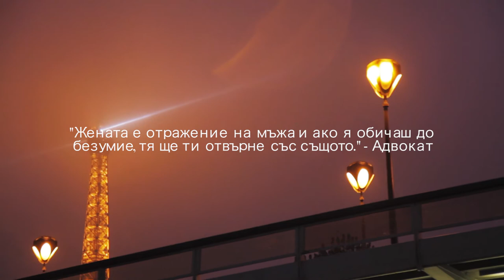Advokat - One Love (Official Video)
Directed by: Ogy Stoilov
Location: Paris